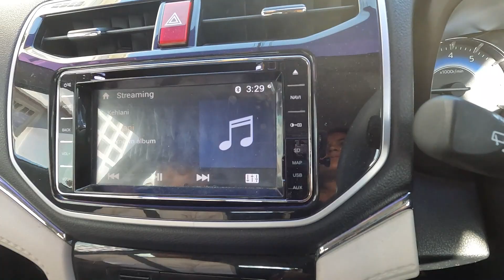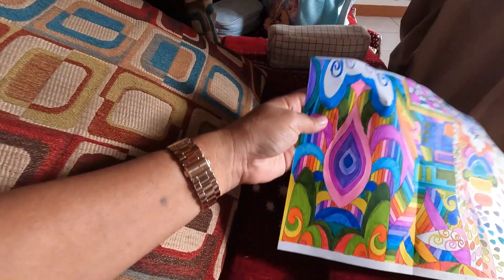Khushi got her vaccinations today. rawat family life style vlog from West Indies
Khushi get her vaccinations today. rawat family life style vlog from West Indies .
Hello friends, my name is Sunita Rawat, Im from Rishikesh Uttrakhand and i live in St. Kitts West Indies. I am a new youtuber and i make videos to show you our lifestyle in the caribbean.